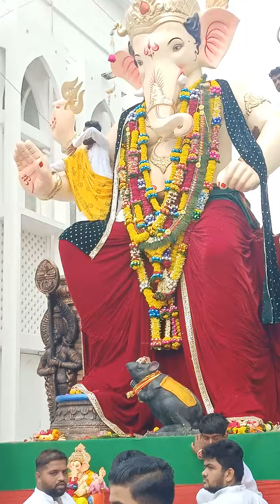daman ka raja ganapati visarjan 2023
daman ka raja ganapati visarjan